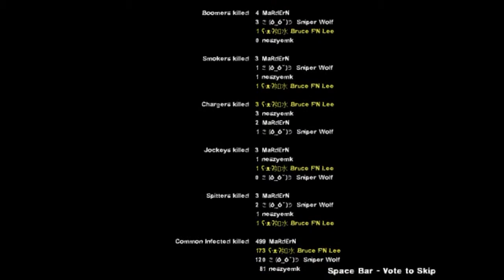Left 4 Dead 2: The Passing part 2 (Expert) (English) /w Sniper Wolf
Part 二。

Let's Play Left 4 Dead 2 The Passing Sniper Wolf Expert Nick Coach Ellis Rochelle Zoey Game English i only love all asian ladies love GIANT Japan Japanese Asia 男らしさ